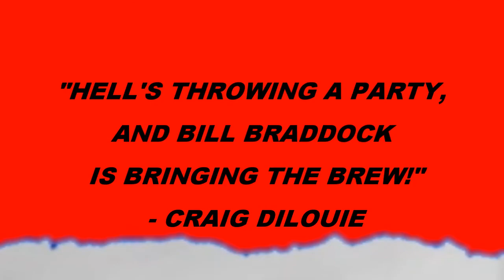BREW by Bill Braddock (book trailer)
BREW by Bill Braddock, Permuted Press, August 27, 2013

Ever been to a big college town on a football Saturday night? Loud drunks glut the streets, swaggering about in roaring, leering, laughing packs, like sailors on shore leave. These nights crackle with a dark energy born of incongruity; for beneath all that smiling and singing sprawls a bedrock of malice.

Erupting from this mean soil is BREW, a novel of survival horror that unfolds in a single, apocalyptic night, when hard-partying College Heights swaps beer pong and karaoke for arson, rape, murder, and cannibalism. An embattled cast of unlikely heroes, including a charismatic drug dealer, a disenfranchised army vet, and a smart, tough-as-leather girl, struggles to survive, while Herbert Weston, the brilliant sociopath who engineered the entire catastrophe, strolls the chaos, fulfilling sadistic fantasies.
One minute, everyone's having a blast, partying it up after another football victory; the next minute, all those crowded bars, balconies, and house parties look like so many acres of hell.

"BREW is a keg of dark fun and Braddock pops the thing like a shook-up bottle of Bud.  It's got brains and it's got heart.  The late Richard Laymon would have loved this one.  Me?  I gulped it right down, with no hangover in the morning." -- Jack Ketchum, four-time Stoker Award winner and author of THE GIRL NEXT DOOR and THE LOST

"If you're going to chow down on people, you need to wash it down with something delicious. BREW is a deeply satisfying treat of a novel. Scary as hell, deep as the pit, and wickedly enjoyable." - Jonathan Maberry, New York Times bestselling author of FLESH & BONE and ASSASSIN'S CODE

"Hell is having a party, and Bill Braddock is bringing the BREW." - Craig DiLouie, author of THE INFECTION and SUFFER THE CHILDREN

"Bill Braddock's BREW is a heady mix of high-octane horror, razor-sharp characterization, and full-throttle action. Flesh-eating mayhem has never been so intoxicating!" - Tim Waggoner, author of LIKE DEATH and THE HARMONY SOCIETY

"BREW hits you like an all-night bender, a drunken and horny joyride through College Town, America. And tonight, this college town also happens to be soaked in splatter. So sit back, pop open a cold one, and enjoy the grue of BREW." - Jason Bovberg, author of BLOOD RED